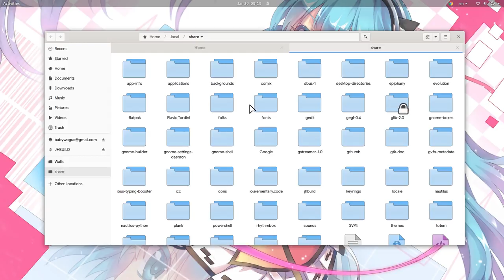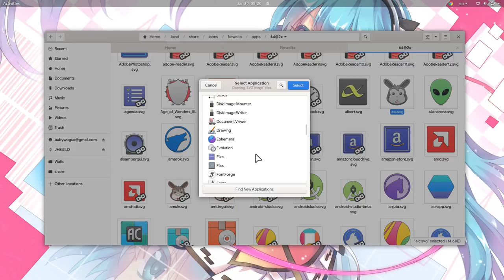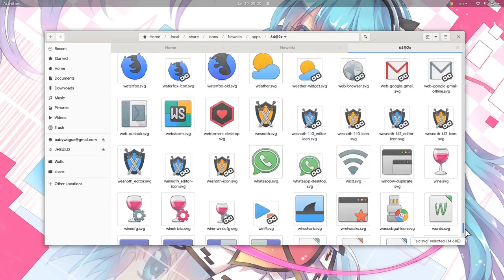GNOME 3.32: Newaita Icon Theme - Morning from Miku :p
this icon set is super, but i only upload b/c i found this Miku video! it was made with augment reality! you know ..that thing we dont have in Linux! btw im thinking to buy an Oculus Rift or a Sumsung Odyssey ..we have those in work!